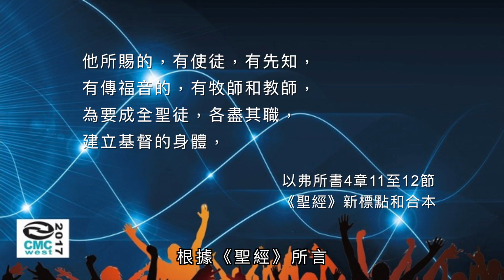成為健康教會的原則 陳彼得牧師part 3